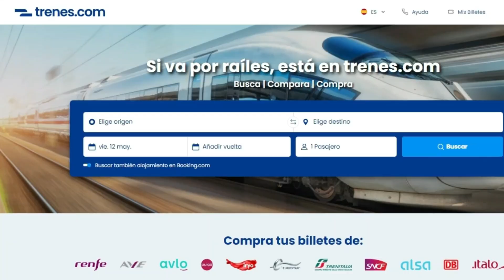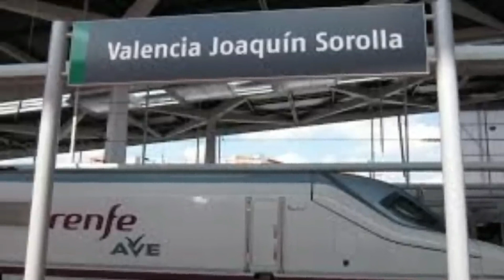🤔 El INCENDIO e INUNDACIÓN del TUNEL sigue sin aclararse / Obras en Valencia /Nueva Estación Central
Han pasado varios días y sigue habiendo mucho misterio e incógnitas con el incendio y posterior inundación del túnel de San Isidro, en la entrada de Valencia, cerca de Joaquín Sorolla. Un incidente que provocó un domingo negro con miles de afectados y donde algunas voces ven cosas raras y donde preocupa lo que pueda ocurrir en el futuro con otros túneles que serán cruciales para la ciudad.
Y te cuento los detalles en el vídeo.